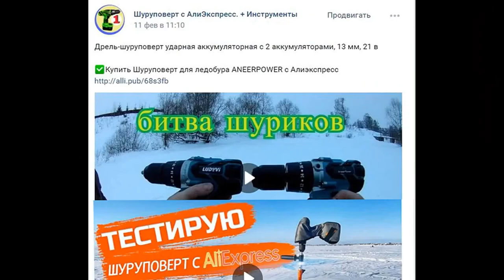Копия - Jaxon Atract XXT-E - воблер на форель и другую рыбу - с Алиэкспресс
(50мм / 2,4 гр.) - Рыбка прикольная. Сделана из качественного пластика, не пахнет, гремит очень громко. Петли клеить, центр тяжести смещен назад, всплывает почти вертикально головой вверх глотнуть воздуха. Лопата большая, игра как у крэнка. Копия воблера - Яксон Атракт - с Алиэкспресс